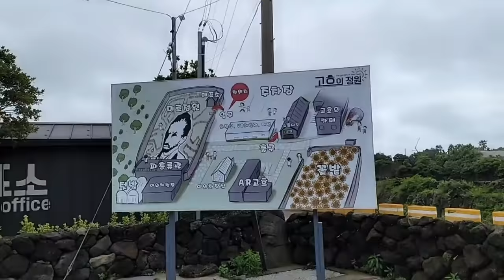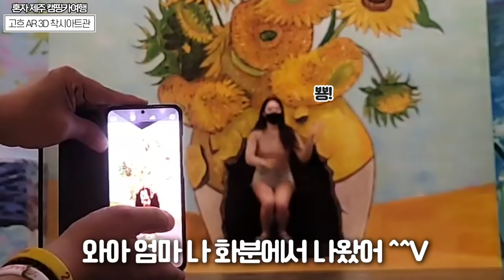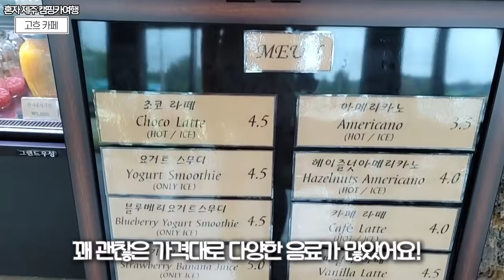☔️제주도 비올 때 ☔️ 가기 좋은 실내 여행코스, 이것만 보고가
🍊이 영상은 "2021 제주특별자치도관광협회 홍보영상제작 공식 유튜브 크리에이터 활동"으로 제작되었습니다.

세상의 모든 꿀팁을 드리는 허니블링입니다!
여행 간 날 내내 날씨가 좋으면 너무 좋겠지만,
하루쯤은 비가 올 수도 있을 것 같아요 (저처럼😇)

오늘은 제주 실내 여행코스로 추천하는
제주 고흐의 정원에서의 하루 브이로그 인데요,
입장료 한번만 내면 여기에만 있어도 하루종일 시간 보낼 수 있을 것 같아 추천드려요.
그러다 비가 잠깐 안 올 땐? 야외정원에서 사진 찍기📸

[영상 속 제주 실내 여행코스 정보]
📍제주도 고흐의 정원
주소 : 제주 서귀포시 성산읍 삼달신풍로 126-5
입장료 : 대인 12,000원 / 소인 8,000원
매일 09:30 - 18:00 (입장마감 17:00)

고흐의 정원 브이로그 영상순서
00:46 고흐 AR 3D 착시아트관
02:03 고흐 카페
02:16 고흐 미로정원
02:56 파충류 체험관
06:11 고흐의정원 후기

할인 이벤트도 하나 소개해드릴게요!🙊⬇️
*제주도 공공플랫폼 탐나오
"안전한 제주여행 빅할인이벤트" 시행 중이라고 해요!

📌참여 방법 : 여행 방역수칙에 서약만 하면,
"구매 금액별 20%" 추가할인된다고!🤭
📌이벤트 날짜 : 6/14 ~ 선착순종료 (7월말 예상)

*촬영 전 방역수칙을 준수하여 촬영하였습니다.
*제주특별자치도관광협회의 지원을 받아 제작된 영상입니다.